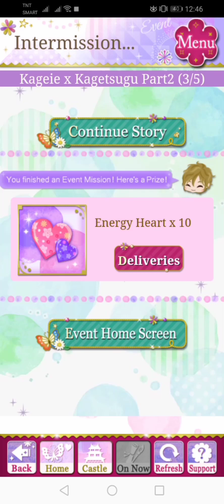SLBP Event Story - [ Kageie xx Kagetsugu ] Love's Ways and Means (Part 2)